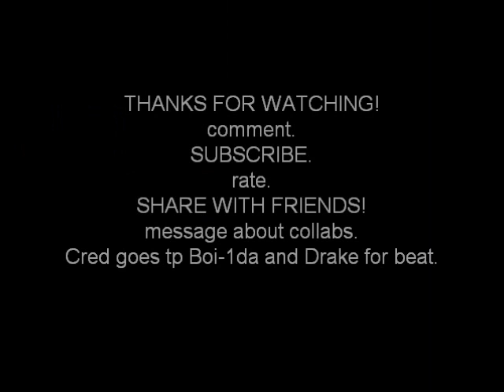BPitt, Drake - Over Remix - Single Verse New Rap 2010, Lyrics In Description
Lyrics:
Chorus
I had way too many people in my crowd,
That I thought I knew last year,
What happened to yall,
I swear it feels like the last few months I been on a different track but,
Maybe things will change in the fall,
So what are you doin', what are you doin'
I know you ain't said a word to me, maybe I should leave,
I was on top back then but, it feels like time is just movin' slower, is it over?
Nah it's far from over.

Verse:
I congratulate yall, for messin with me too much
Don't be askin' who and what, the subjects kinda touchy,
I guess I'm sorry, were ya thinkin' you could trust me?
I wouldn't walk around volcanoes waiting to erupt see
The problem is when the bandwagon opens up everybody hoppin' in,
Build a new store and when the door opens ya gonna get 700 people walkin' in,
If I got dunked on like LeBron at camp, I woulda gone back and blocked the kid,
I walk the talk I spit so I'm not cocky I'm just confident,
And confidentially I keep the secrets people tell me,
This rap's my other half like I was Regis this is Kelly,
Ima run the CT rap game, just need you all to help me,
I'm just askin' for some time, you're askin' whatchu tryna sell me,
I'm innocent, always hearin' people askin' around who is this kid?
For specifics, it's BPitt, the track is where my business is,
I've been called ridiculous, and praised for all my rhythmic tricks,
Till it's over I'll still be pumpin' out these crazy hits, UH!

pleeeease share this with everyone you know, post it on your facebook, its so easy!
SUPPORT REAL MUSIC.
Message about collabs.